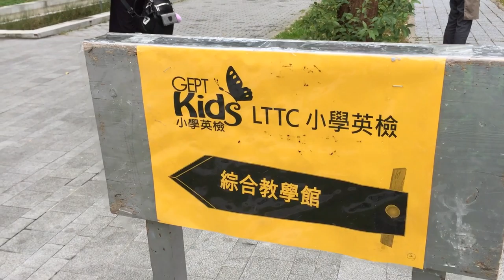20191019 陪辰辰來到未來學校臺灣大學考英檢